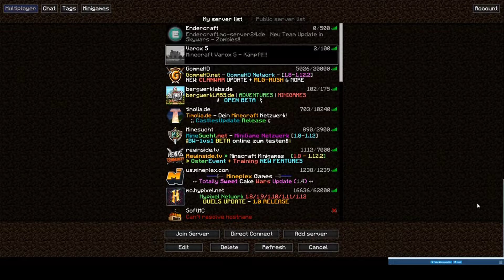Ab in den Nether, ab in die Dunkelheit!! Minecraft Varox 5 #9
Mein Server: Endercraft.mc-server24.de
Discordname: Sturmkommando6HD#1293
Skypename: Sturmkommando6HD
Minecraftname: Sturmkommando6HD